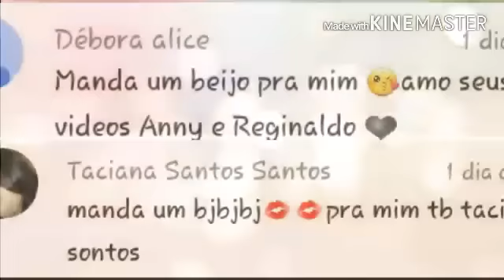PLAYLIST DE FUNK DIFERENTE (Recordando o Passado)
Galera desculpe a qualidade do vídeo, editamos pelo celular e o editor não estava bom hoje!
Fizemos com muito carinho 💜

PLAYLIST DE FUNK DIFERENTE

*MUSICAS ANTIGAS

2001/2006